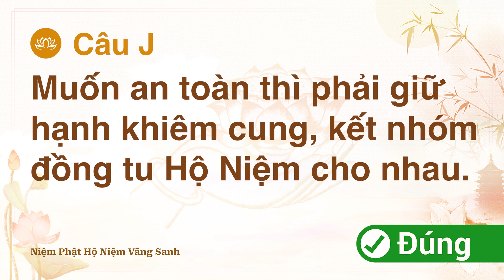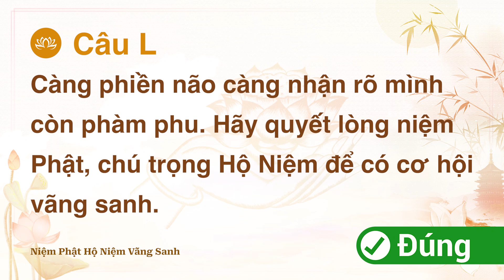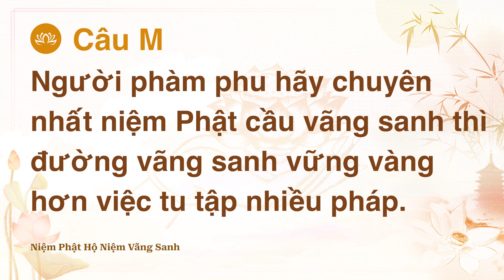TOẠ ĐÀM 132 - ĐỂ HIỂU THẤU HÀNH ĐÚNG PHÁP HỘ NIỆM - THẦY DIỆU ÂM TỊNH HẢI